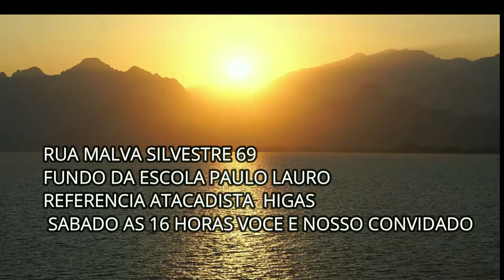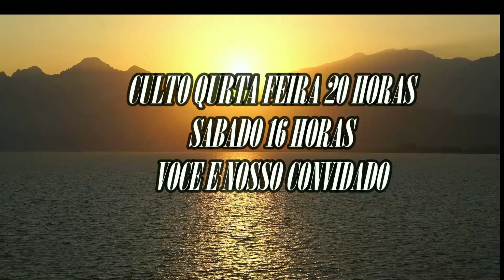FÉ ALEM DA FÉ 23 12 2022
UMA FUTURA ONG